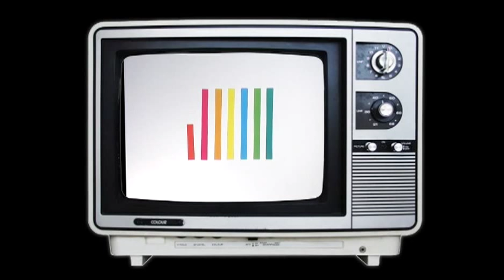Les doigts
Vidéo réalisée par Typhaine dans l'exposition Anim' Action à l'Exploradôme.
Les vidéos utilisant le matériel le plus simple sont parfois les plus sympathiques !
Vous aussi venez faire votre film d'animation et diffusez-le ensuite à vos amis!